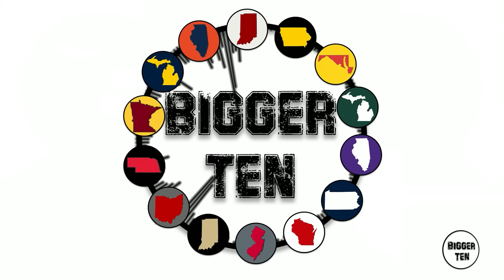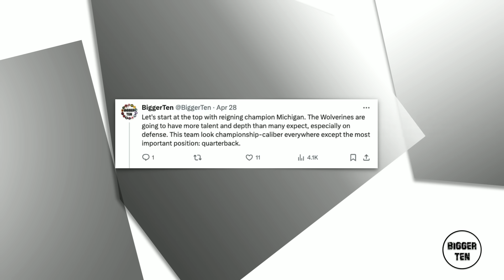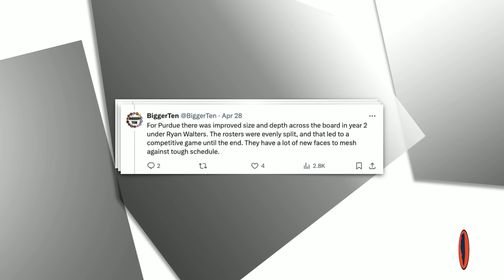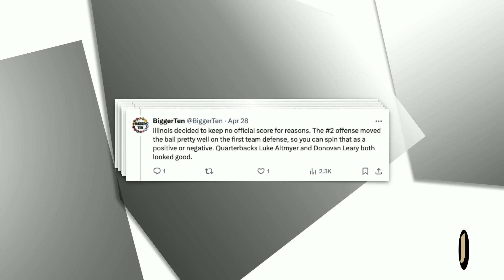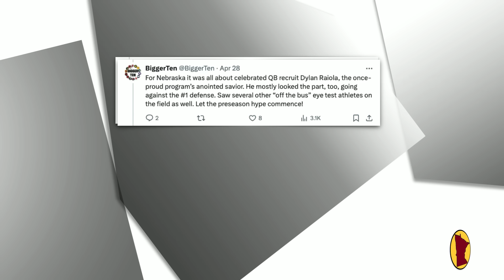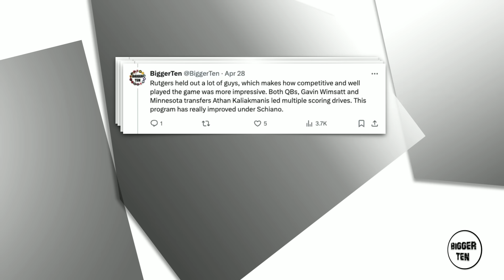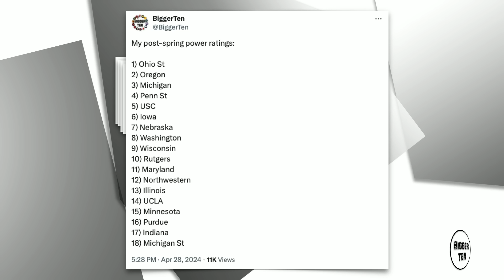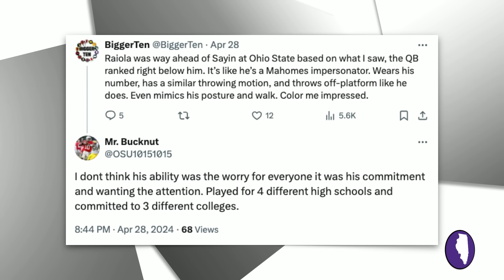POWER RANKING: Ranking All 18 B1G Teams After Spring Ball | Bigger Ten #158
Aaron and Steve are back with a power rating and observations from spring practice for the season finale of Bigger Ten.